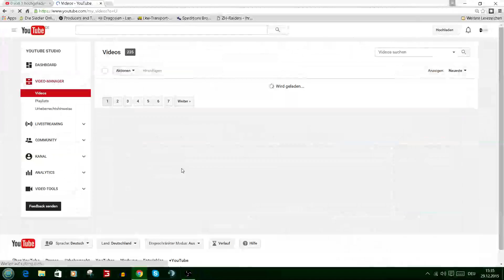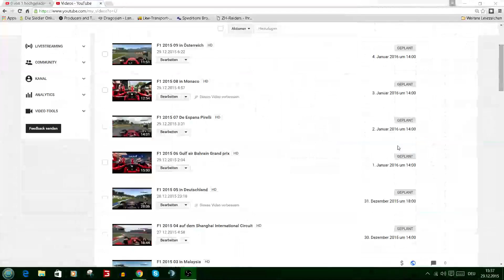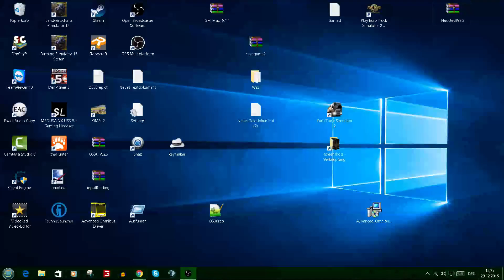Was haben wir dieses Jahr so geschaft